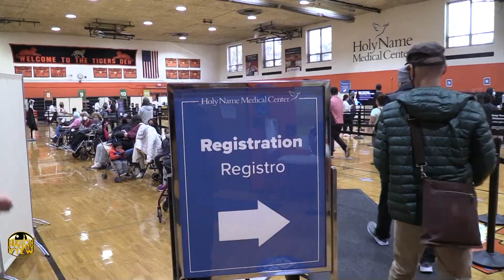West New York COVID-19 vaccination site inoculated 11,000 people in first week, mayor says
The West New York COVID-19 vaccination site at Memorial High School inoculated over 11,000 people during their first week of operations, Mayor Gabriel Rodriguez said this morning.